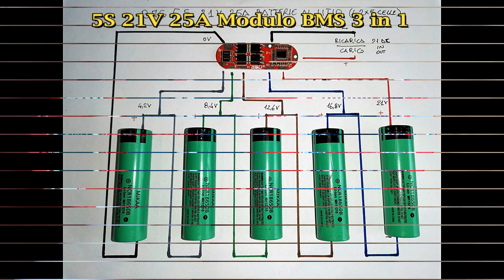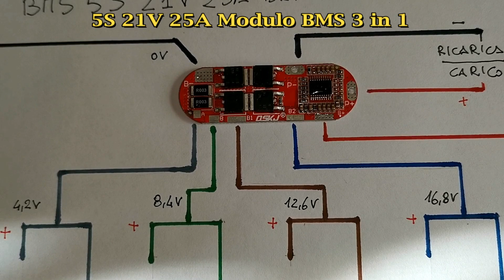5S 21V 25A modulo BMS 3 in 1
5S 21V 25A modulo BMS 3 in 1
BMS sta per battery management system
Scheda bms per la protezione dei pacchi batterie

* BATTERIE 18650
* 300 Cialde Miscela Blu
* Teepao Lampada da Tavolo a LED Fungo Ricaricabile LED Touch Staffa per Stazione di Ricarica USB Caricatore Universale a 5 Porte per Smartphone e Tablet